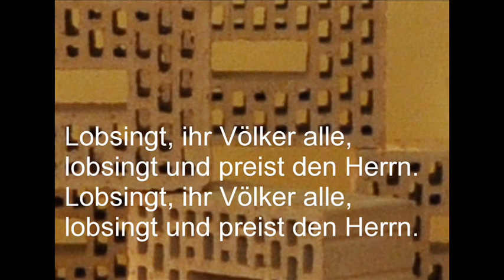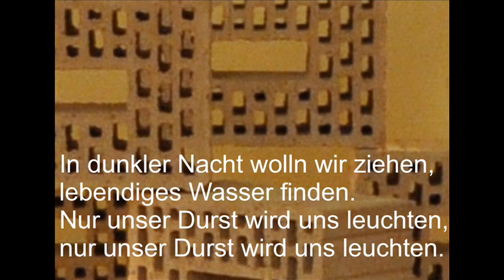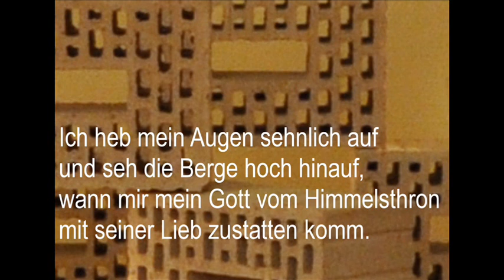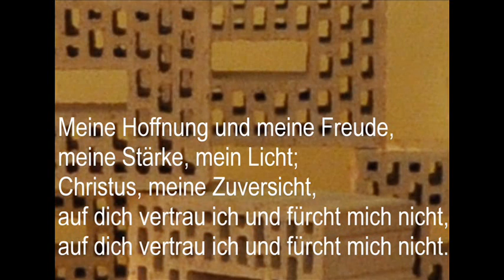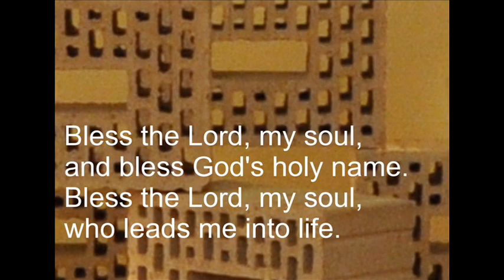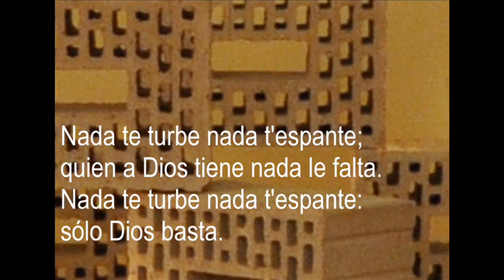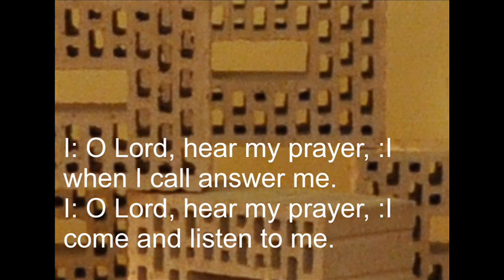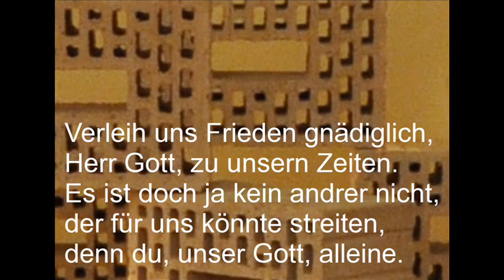Musikalische Abendandacht 21.3.2020 Duisburg Neudorf-West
Weil wir die Musikalische Abendandacht am 21. März nicht öffentlich feiern können, haben spontan drei Menschen unserer Gemeinde dieses Video im Konfirmandenraum aufgenommen. Man hört die Andacht fast so wie von der Vorbereitungsgruppe ursprünglich geplant.

Ein sehr herzlicher Dank geht an die Communauté Taizé, von der wir freundlicherweise anläßlich der gegenwärtigen Situation die Rechte zur Verwendung der Gesänge für dieses Video erhalten haben.

Danke auch an die Beteiligten. Clarissa Hansen: Blockflöte und Gesang. Pfr. Stephanie Krüger: Gesang und Lesungen. Volker Nies: Klavier, Gesang und Lesungen.

Die Fotos zeigen Impressionen von Abendandachten der vergangenen Jahre.

00:00 Glocken der Christuskirche Neudorf. 00:37 Joh. Chr. Pepusch: Adagio. 00:24 Laudate omnes gentes. 05:53 Begrüßung. 06:57 In dunkler Nacht. 10:25 Worte von Frère Roger. 12:09 Ich heb mein Augen sehnlich auf. 14:28 Psalm 121. 15:28 Meine Hoffnung und meine Freude. 19:13 Worte von Frère Roger. 19:33 Bless the Lord my soul. 23:09 Psalmparaphrase. 24:36 Nada te turbe. 28:31 Meditation. 30:51 O Lord, hear my prayer. 33:50 Gebet. 34:43 Vaterunser. 35:53 Segen. 36:23 Verleih uns Frieden gnädiglich. 37:12 Joh. Chr. Pepusch: Largo.